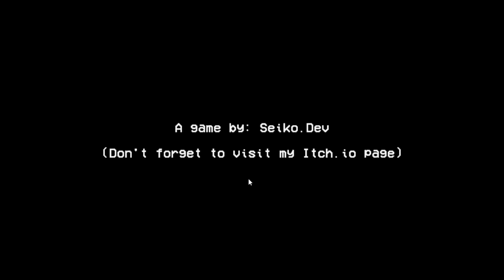Dont Go Down - Full Gameplay